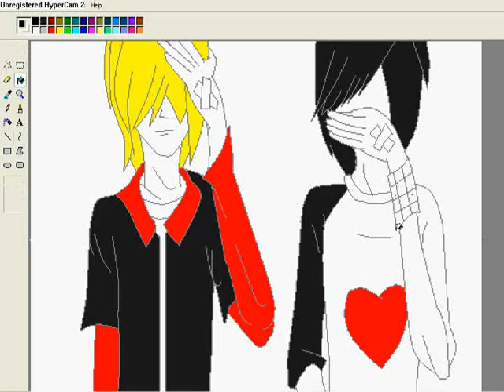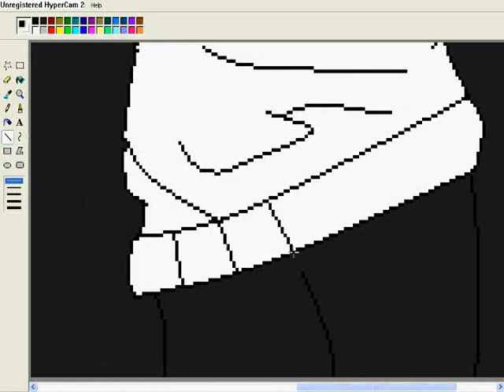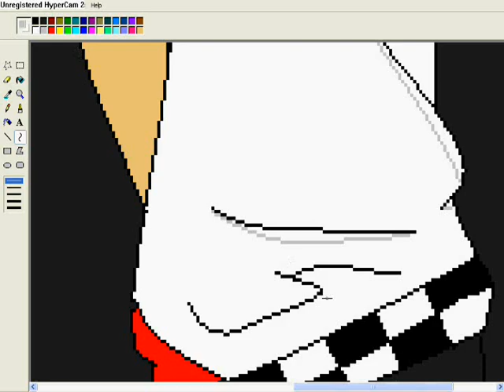xXx[For my Best Friend L!]xXx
I made this for my buddy L! Well, he broke his arm so I felt bad and made this.

and once he gets on after his cast is taken off, he'll add me --;

(or I kill him ded.)